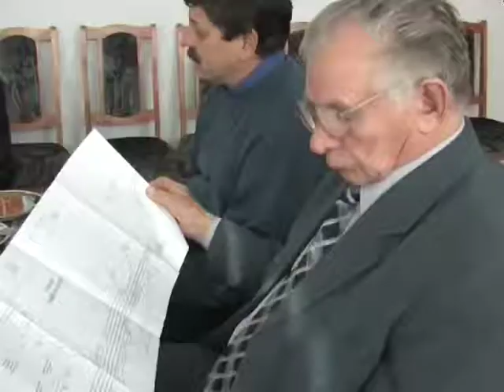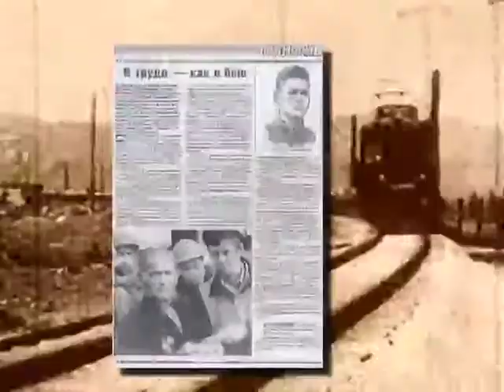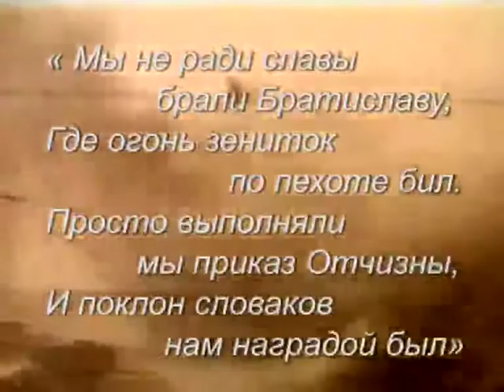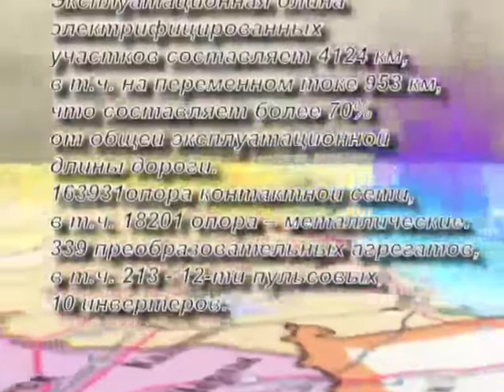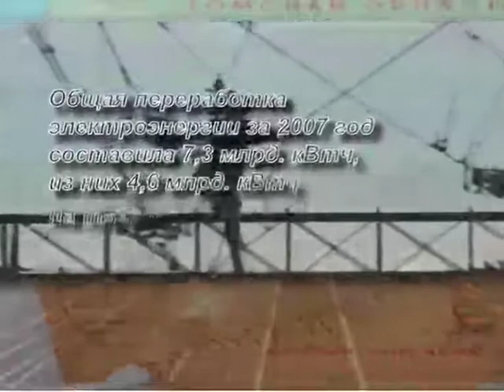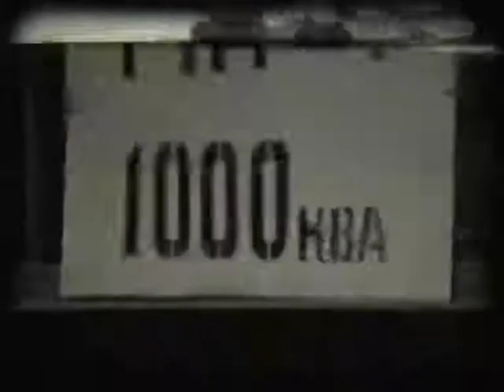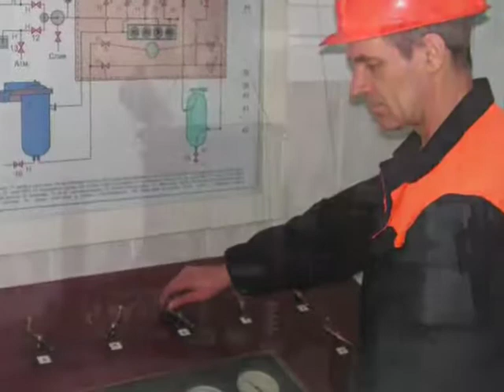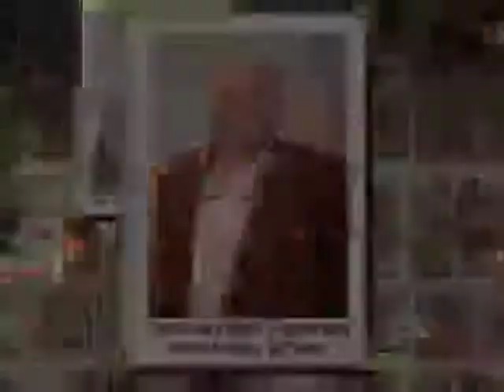70 летию электрификации железных дорог Сибири посвящается